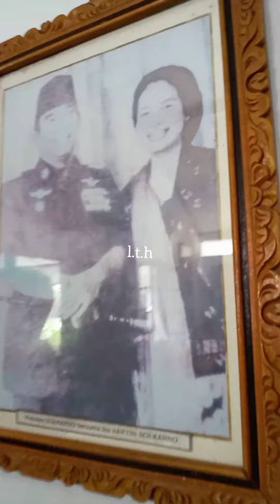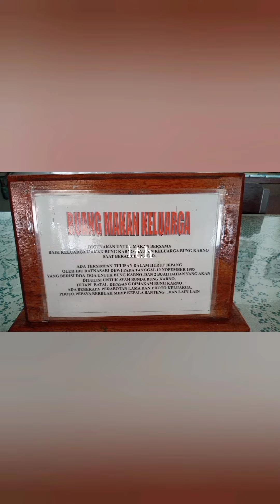Istana Gebang Blitar ( music by Letto-Ruang Rindu ) - Rumah semasa kecil Presiden RI I Bung Karnoe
Indonesia's first president's house, Rumah yang beralamat di Jalan Sultan Agung No. 69 Kota Blitar yang kental dengan arsitek khas jawa & belanda, yang letaknya kurang lebih dua kilometer selatan Makam Bung Karno ini sebenarnya adalah kediaman Poegoeh Wardoyo yang merupakan suami dari Sukarmini, kakak kandung Bung Karno.

Di rumah ini, Presiden Republik Indonesia ke-1 yaitu Bung Karno tinggal ketika masih kecil. Tak hanya Bung Karno saja, namun, kedua orang tuanya pun juga tinggal di tempat ini. Hal tersebutlah yang membuat bangunan ini cukup dikenang sebagai salah satu tempat bersejarah di Blitar.

Yang sampai saat ini tetap terjaga keasliannya.